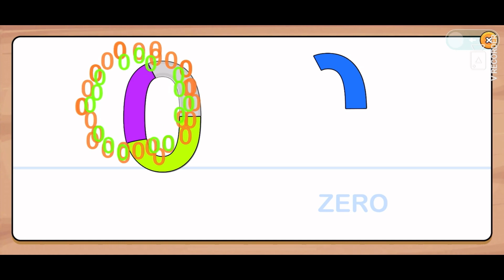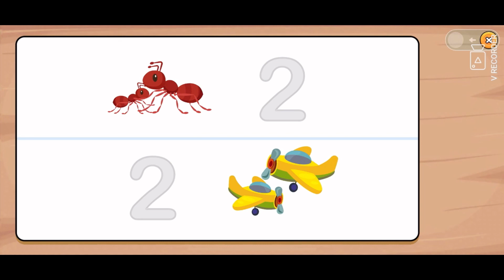Learning for kids || Learn counting numbers 😱👨‍🏫 best kids songs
Learn 0to2 puzzles video || kid's videos 😱👨‍🏫

Hello everyone welcome back my channel I hope will be happy & enjoy the video

kidsvideo 1234_for_kids 1234counting learn learning1 to 100100 days of school100 songcount to 100count to 100 by 1count to 100 by 1'scount to 100 everydaycount to 100 exercisecount to 100 jack hartmanncount to 100 jack hartmann newcount to 100 song for kindergartencounting to 100 by 1'scounting to 100 exercisecounting to 100 songcounting to 100 songs for kindergartenjack hartmann 100 songjack hartmann count to 100let's get fit count to 100Disneycartoysfire trucktoca tocaTocatocachuchu tv songs 2019children songsbaby songsbest nursery rhymesbabies videostoddler songssongs for babieschildren's storykindergarten songsvideos for babieschildren learningeducationkid songsbabies songschuchutvNursery Rhymeskids video songssing-along songsbest kids songskids videosNumbers SongLearn to Count from 1 to 10kids educationnursery rhymes for babieskids animation